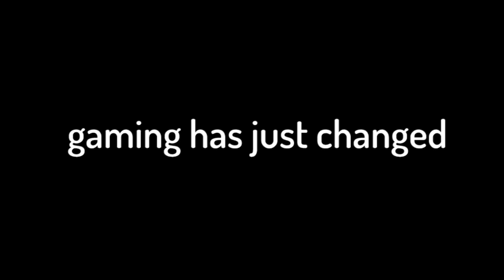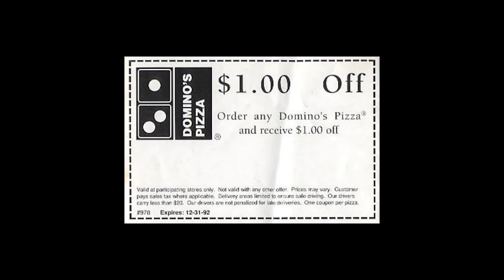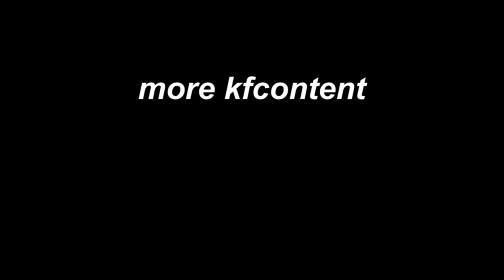Should you Buy the KFC Console?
Preorder this at game store.